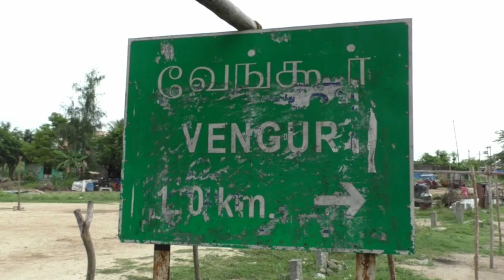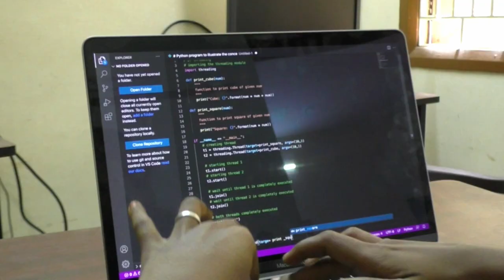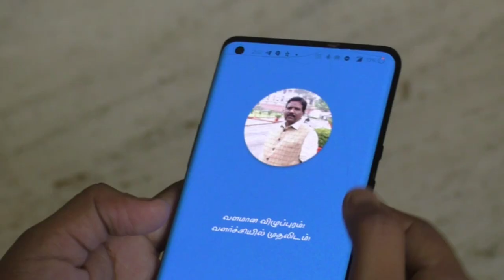எளிய மாணவர்கள் வாழ்வை மாற்றிக்கொண்டிருக்கும் VGLUG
விழுப்புரம் மற்றும் அதனை சுற்றியுள்ள பகுதிகளில் உள்ள எளிய மாணவர்களை கண்டெடுத்து அவர்களுக்கு இலவசமாக பயிற்சி கொடுத்து அவர்கள் வாழ்க்கை தரத்தை உயர்த்திக்கொண்டிருக்கும் விழுப்புரம் லினக்ஸ் பயனர் குழுவை பற்றிய ஒரு நிகழ்படம்.

வழங்கியவர்: கலீல், விழுப்புரம் லினக்ஸ் பயனர் குழு